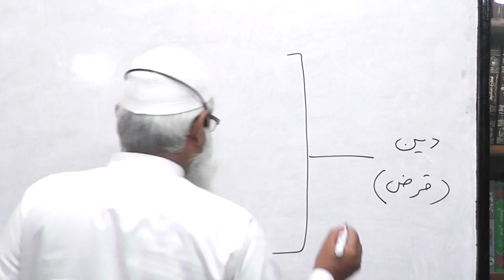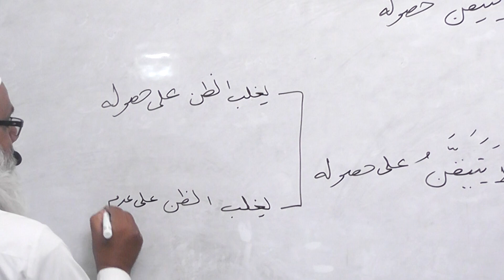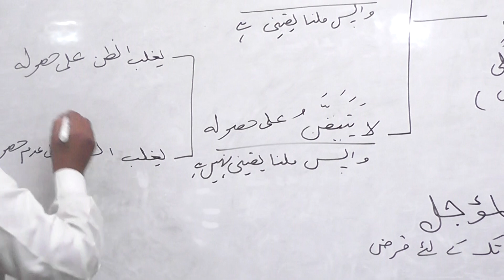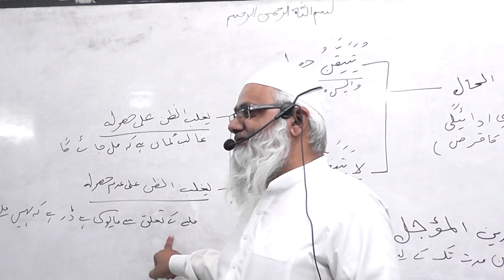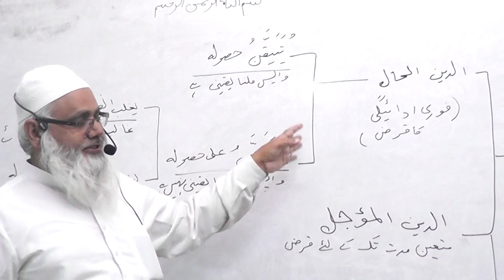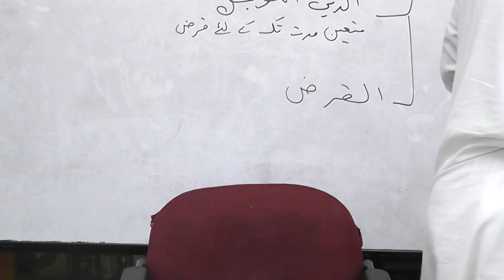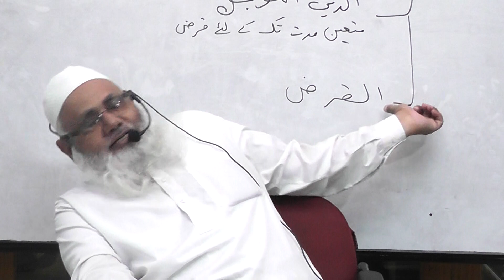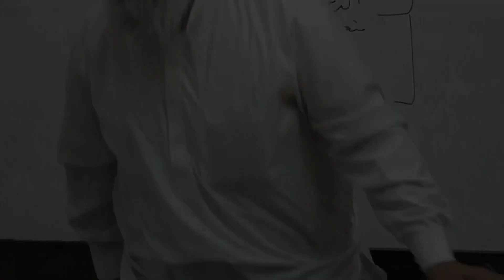Fiqh Uz Zakath - Part 11 | @ Masjid e Furqan By Shaikh Noor ul Hasan Madani